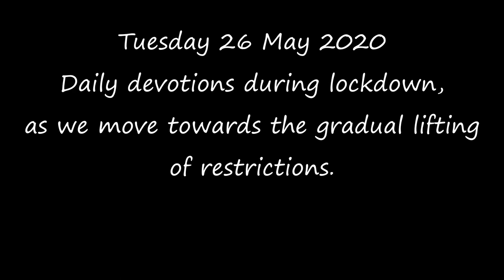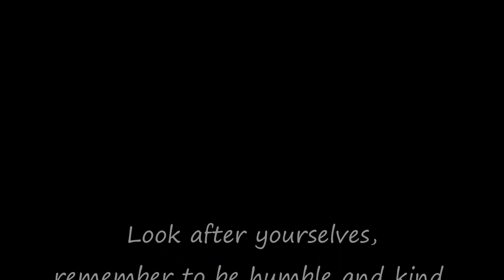TUESDAY 26 MAY 2020 DEVOTION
Daily devotions during the lockdown,
as we move towards the gradual lifting
of restrictions.